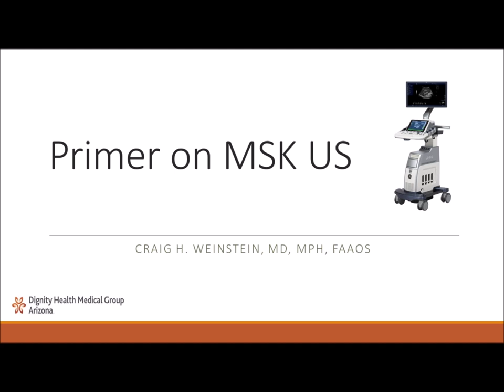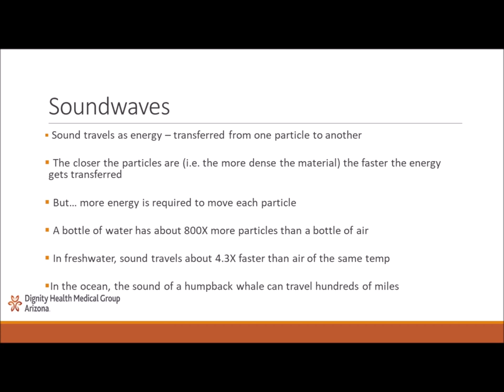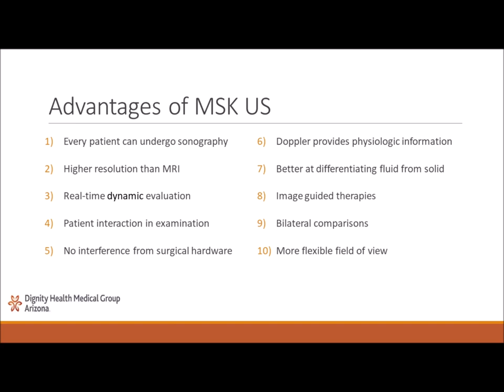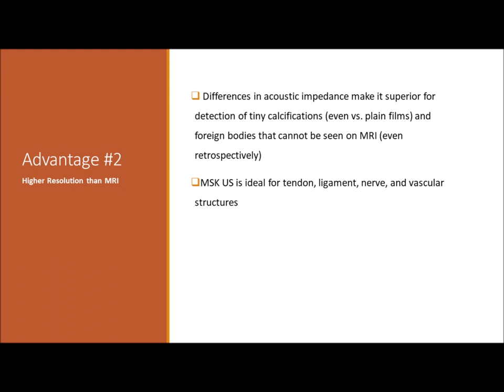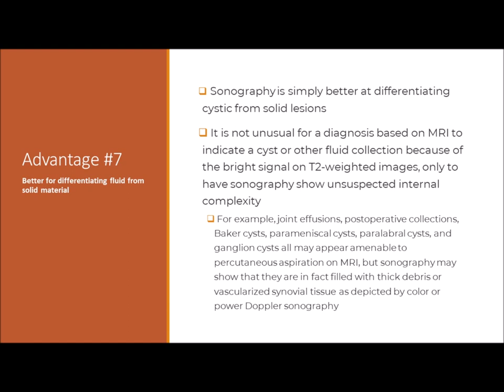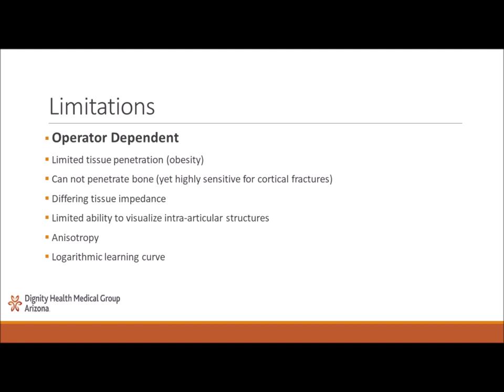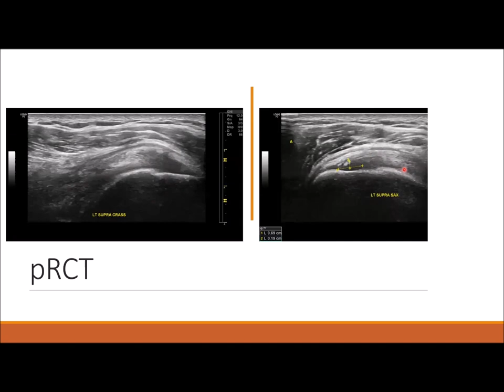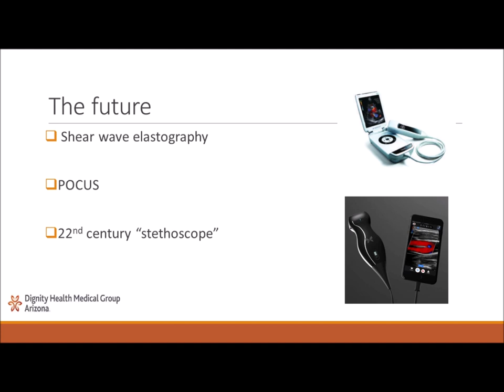MSK Ultrasound Dr C Weinstein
Dr Craig Weinstein discusses Musculoskeletal  applications for diagnostic ultrasound.